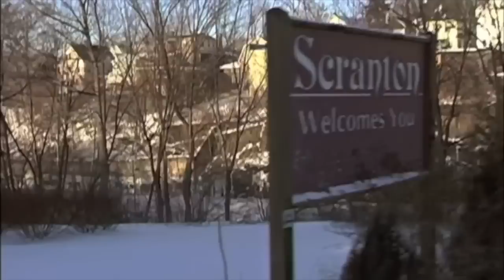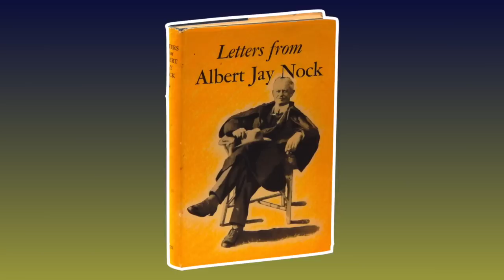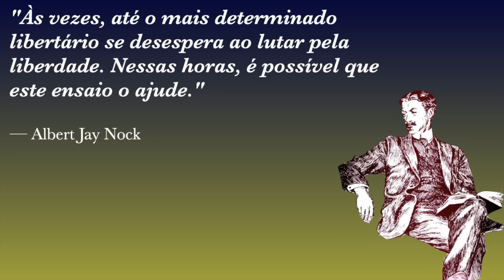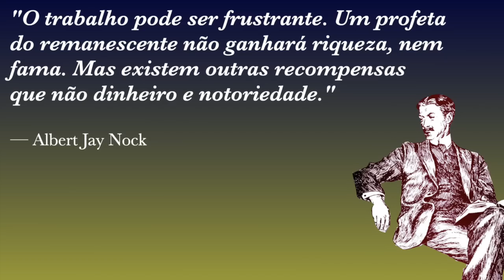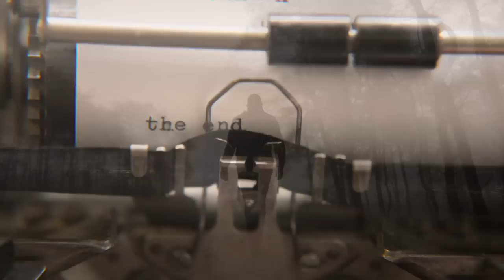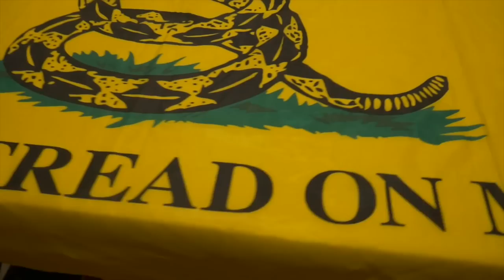A Tarefa De Isaías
Em 1936, o escritor libertário estadunidense Albert Jay Nock publicou um excelente ensaio intitulado "A Tarefa De Isaías". Nele, Nock defende a idéia de que os defensores da liberdade devem falar publicamente, mas sabendo que não serão ouvidos pelas massas, mas sim apenas pelo "remanescente". E isso já basta. Fontes A propósito, se quiser e puder apoiar o projeto com uns satoshinhos, ficarei grato: tallyco.in/marcobatalha/